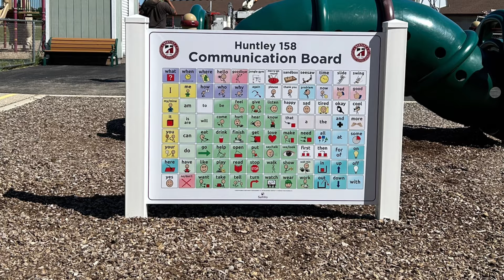RAIDER ROUNDTABLE PODCAST | EPISODE 3: MEANINGFUL INCLUSION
Tune into this month’s Raider Roundtable where Superintendent Jessica Lombard interviews Assistant Superintendent of Special Services Dede Gill about meaningful inclusion. Discussion revolves around how to create a sense of belonging for all students through inclusive practices, why it’s important, and where Huntley 158 is on this journey.